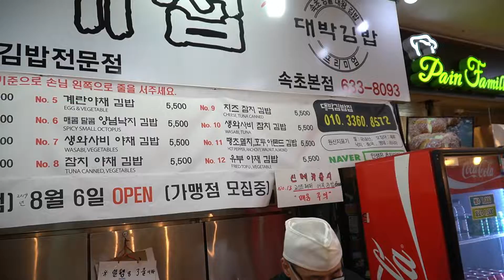속초 초대형 와사비 참치김밥 / Big Wasabi Tuna Gimbap / Korean street food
Big  Wasabi Tuna Gimbap - Korean street food - 속초중앙시장 - 김밥맛집 - 와사비참치김밥

속초 중앙시장에 위치한 대박김밥.
맛있는 녀석들에도 나와 정말 유명한 곳입니다.

Price: 5,500KRW

Big Size Wasabi Tuna Gimbap